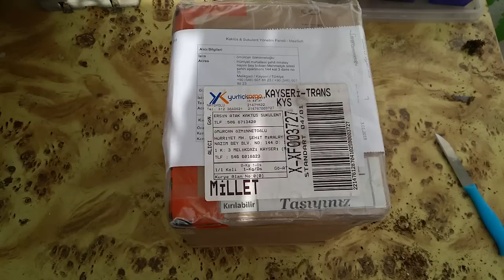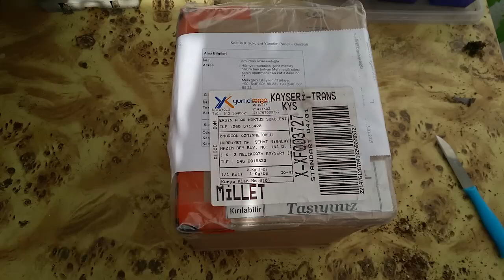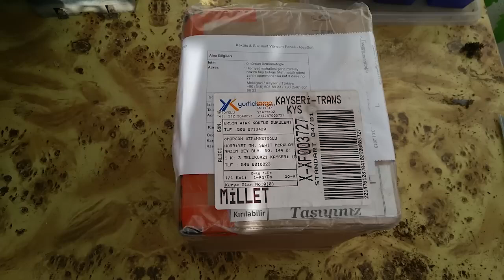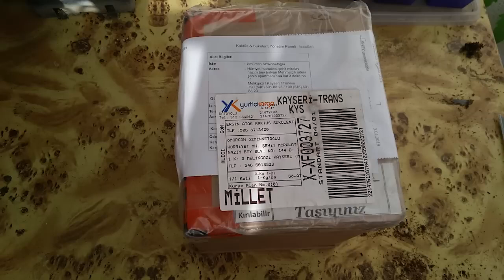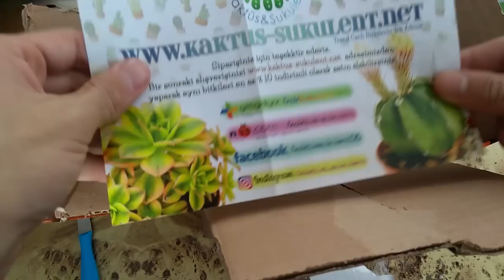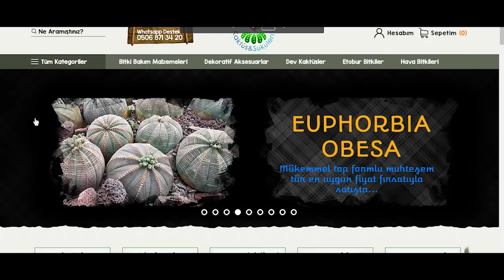En Güvenilir İnternet Sitesinden SUKULENT ve KAKTÜS almak İnternetten Bitki Satın Almak